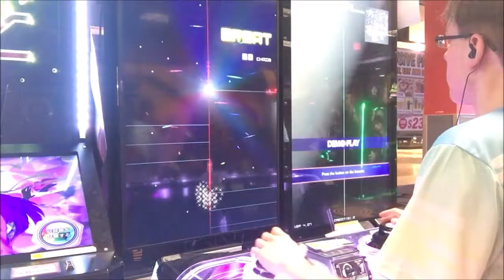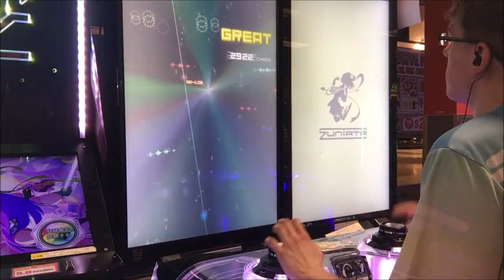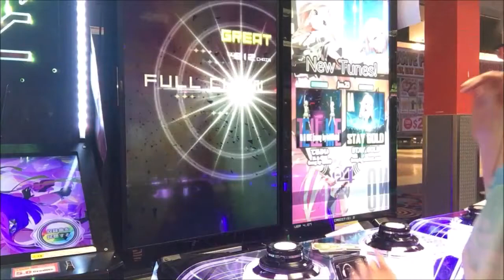BUCHiGiRE Berserker Hard S+ (Groove Coaster 4)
player: pr0se
location: R1 SSM

to be frank i am not good at this song, but i recorded so i could try to see what i am doing wrong.  may as well upload